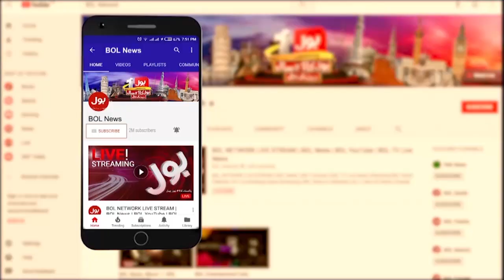Imran Khan Bail Case | PDM Arrest Plan Exposed | Rana Ihsaan Afzal Latest | Breaking News